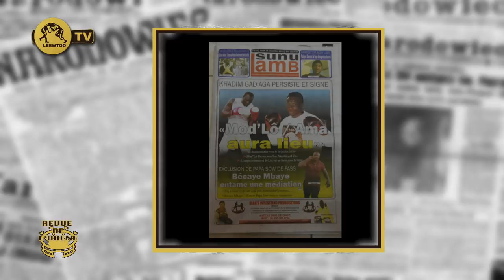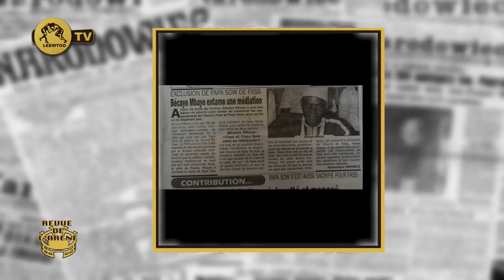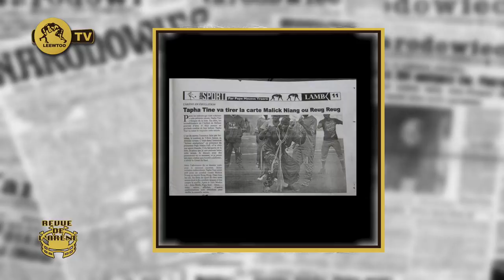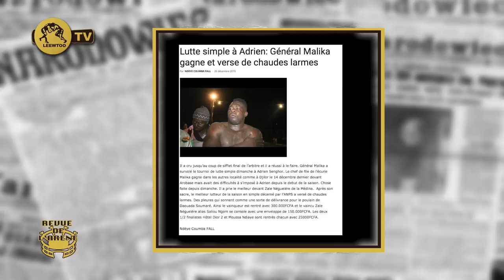REVUE DE L' ARENE DU 26 DECEMBRE 2 019